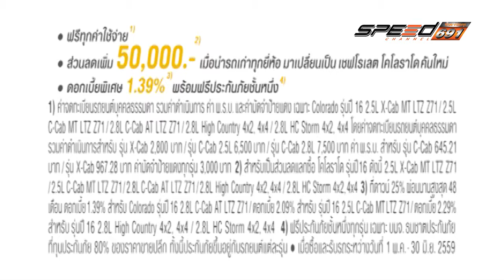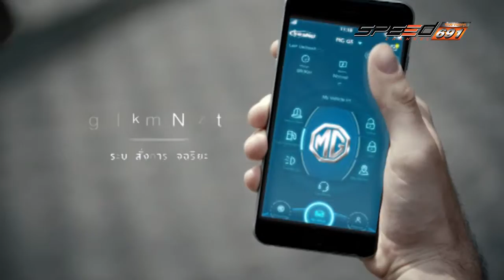SPEED ZAA 12 06 2016 (2/4)